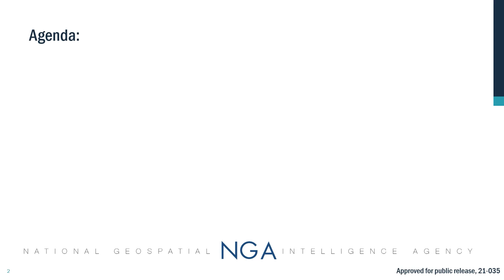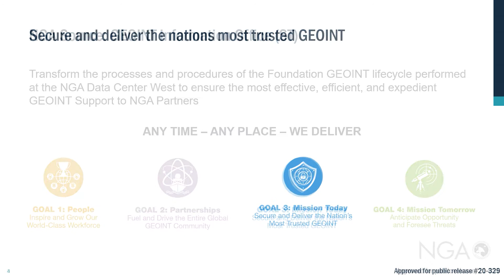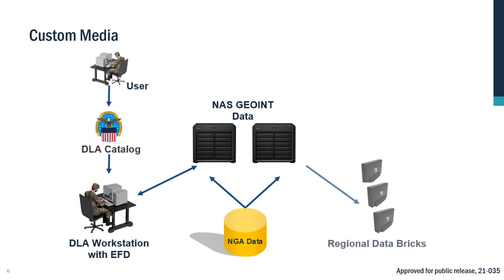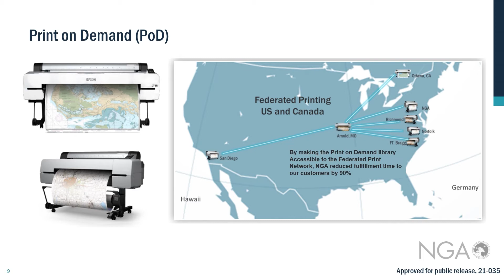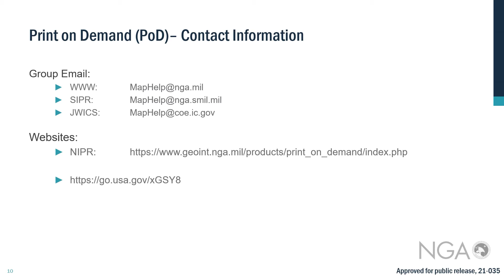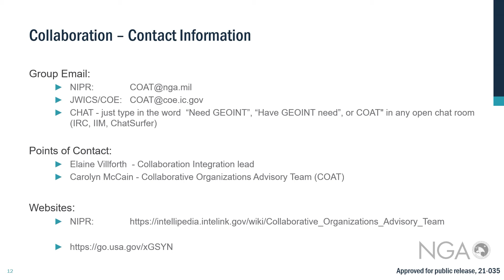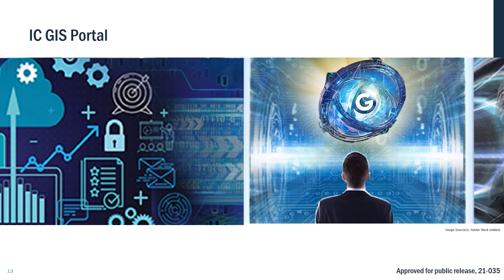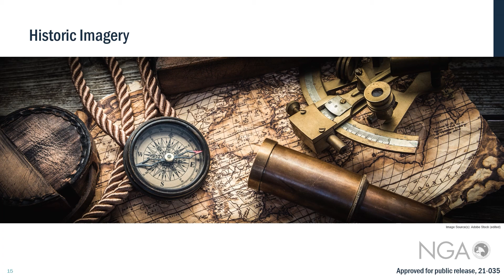GEIGER, DAVID GGF EVENT PR 21 035 v2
The NGA GEOINT Information Office continues to revolutionize the dissemination process of NGA’s authoritative GEOINT products and services to thousands of IC and DoD users.  During this virtual session you’ll discover how NGA’s Print on Demand, Replication on Demand, Historical Imagery and Custom Media programs continue to improve your ability to discover, access and receive the authoritative GEOINT products and services NGA’s IC, DoD and International Partners rely upon for their unique mission areas!